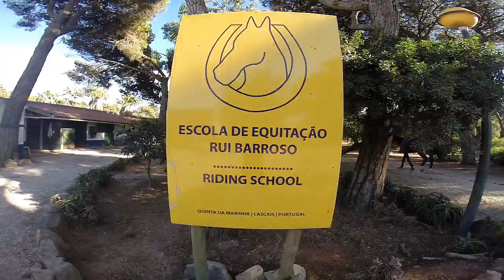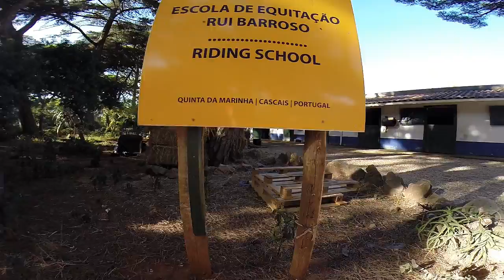Escola de Equitação Rui Barroso (Promo Video 2014)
Vídeo promocional à escola equestre de Rui Barroso, localizada na Quinta da Marinha, em Cascais, Portugal.